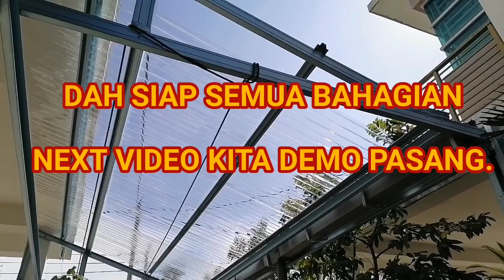Membuat Kerangka Awning Baja Ringan C Channel (Projek cubaan pertama)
Awning para anggur sebagai pelindung hujan dengan beratapkan bumbung lutsinar khas bagi memberi bekalan cahaya sinaran mentari secara terus bagi mewujudkan keadaan yang sesuai untuk tanaman Anggur  agar dapat mengelak daripada masalah utama pokok anggur di Malaysia antaranya.

1)Terlebih air pada media.
2)Daun berkarat akibat tempelan air pada daun.
3)Kurang cahaya matahari.

Saya menggunakan Baja Ringan jenis C Channel kerana ianya mudah dipotong dan disambung dengan hanya menggunakan alat asas seperti gunting dan driller.